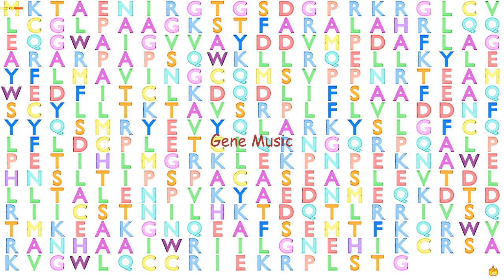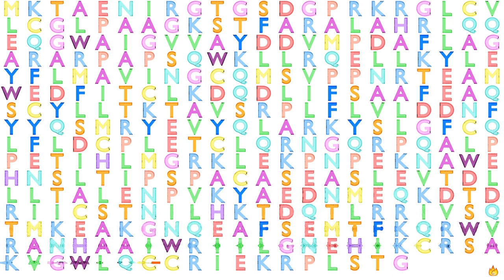Gene Music using Protein Sequence of PSTK "PHOSPHOSERYL-TRNA KINASE"